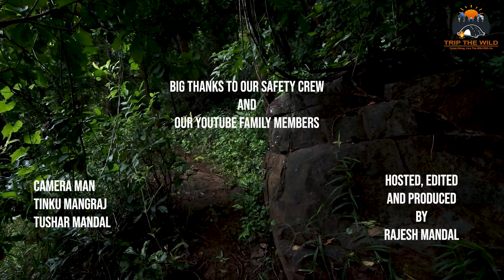Part 2 | Surviving the toughest jungle, in the bear territory like @beargrylls for 3 days .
This is  my new survival video where i had survived through the toughest and very dense jungle among the bears and wild animals . eating whatever i found in the wild , I hiked for hours and hours in the dense and dangerous cliffs and jungle to get to the civilization. i had to take many risk on this journey, . .